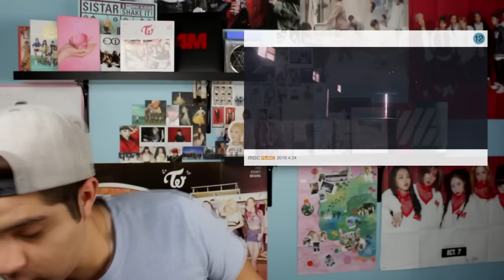SEVENTEEN(세븐틴) - 예쁘다 (Pretty U) MV (REACTION) "SEVENTEEN ARE DANGEROUS CRIMINALS!?"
My LIVE reaction to Pretty U by SEVENTEEN!

WHAT SHOULD I REACT TO NEXT? COMMENT!

✌ Help me make video's full-time. Any help is appreciated! Thank you!

STALK ME!